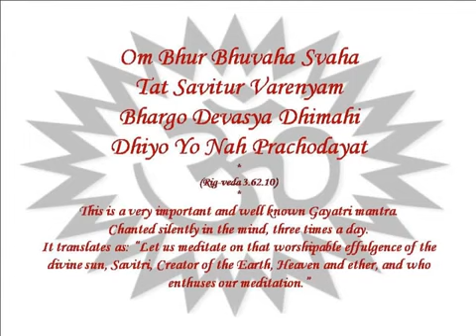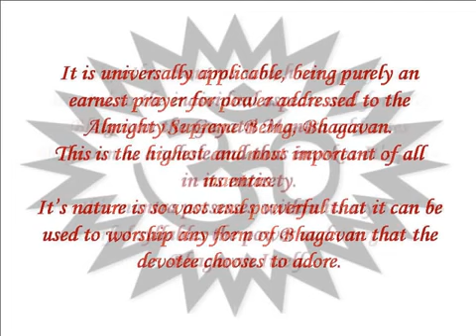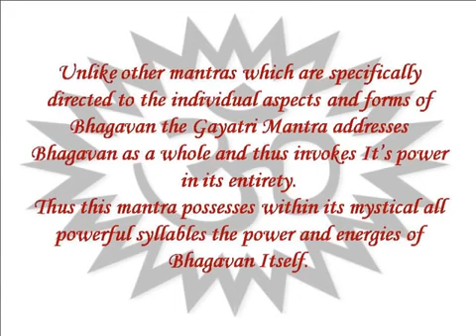Gayatri Mantra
Mantraların kraliçesi sayılan Gayatri Mantra, tüm dünyaya hediye edilmiştir: gayatri adı verilen evrensel spiritüel ışığın insan vücudunda bulunan yedi çakraya akışını sağlamak için söylenen mantra. tüm mantraların özü olarak anılır, uzun süre tekrarlandığında bir nevi aydınlanmaya (sahaja samadhi) ulaşılabileceğine inanılır.